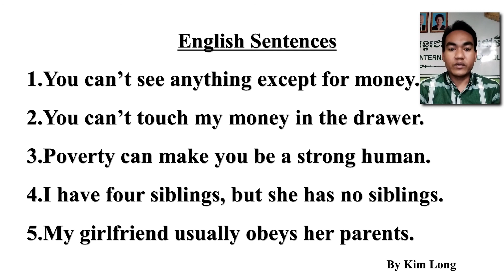រៀនភាសាអង់គ្លេសប្រចាំថ្ងៃ Every English Learning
English for practice